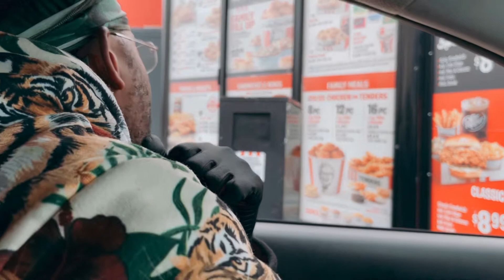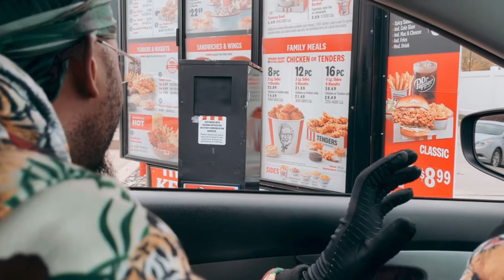Funny KFC Moment 😂😂😂